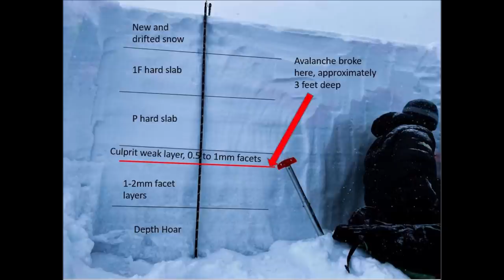Ruby Mountain Accident Video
On Tuesday, February 16, 2021, at around 3:00 PM, two snowmobilers were caught in a large avalanche near Ruby Mountain southeast of Rand, Colorado. One rider was partially buried and was not injured. One rider was fully buried and killed.